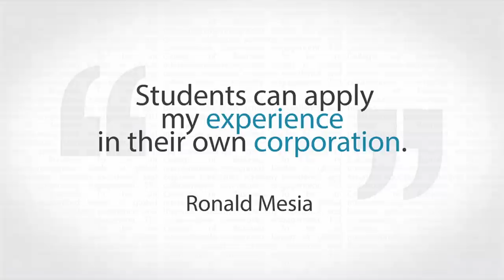Ronald Mesia, Visiting Lecturer, FIU College of Business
With 80% of products being made outside the United States, managing global supply chains efficiently is critical. Hear Dr. Mesia explain how his research on Lean and Six Sigma can help companies reduce costs at each stage of their supply chain.